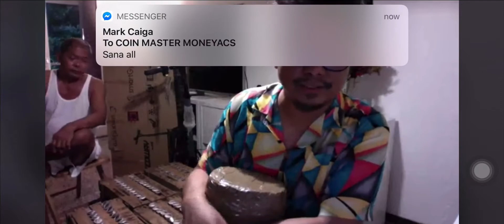VLOG #18 PRANK TIME/ RAFFLE WINNER ELECTRIC SCOOTER SMARTGYRO EXTREME SPEEDWAY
So Ayun nga Guys, Ngayon lang ulit ako sinipag mag upload,
Share ko lang po sana sa inyi ang dumating na another blessing sa akin, kung ma kaialn lang nanalo ako ng airpods pro sa isang raffle worth of 7€ , this time po nanalo naman ako ng isa lang naman ELECTRIC SCOOTER SMARTGYRO EXTREME SPEEDWAY w/ 10’ inch wheel .. oh yeah.. 🙏🏼🍀🥳🎉🥰😇

At may isang part po sa video na prank ko ang papa ko na binile ko yung scooter brand new.. worth of 1000€ 🤣🤣🤣 gigil sya eh ..

Credits po sa live ni Pepe Chavez (facebook) at sa video ng scooter

Enjoy po

Pagbigyan na! I am THE GAME CHANGER 08 that has 😊🤗😍😭🤪NO EMOTION 🤪😭😍🤗😊😉

Please like 👍| Spread ❤️ | ❌ Hate

“we never grow up, we will always be a kid" - from the kid inside me!

“HAPPINESS is a childish heart no matter how old you are”

“People who Love to EAT.. are always the BEST PEOPLE”